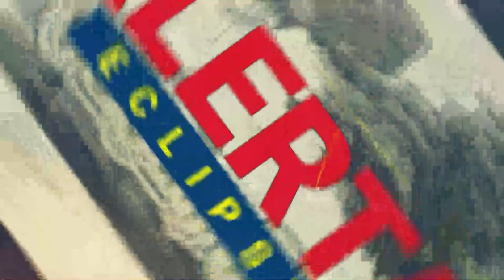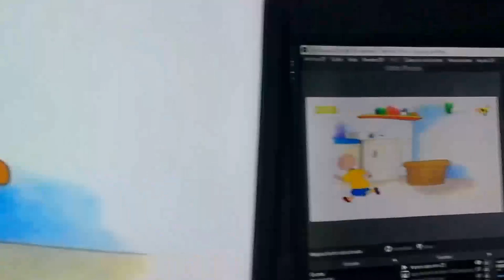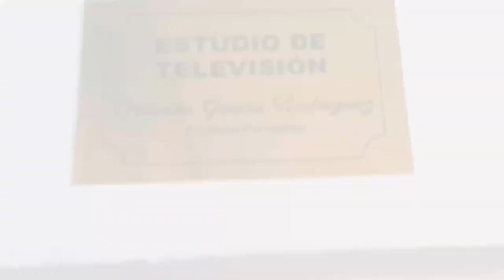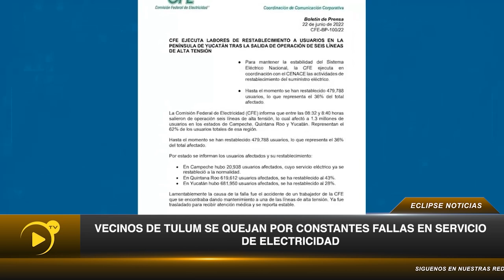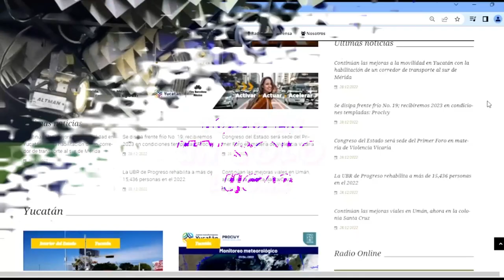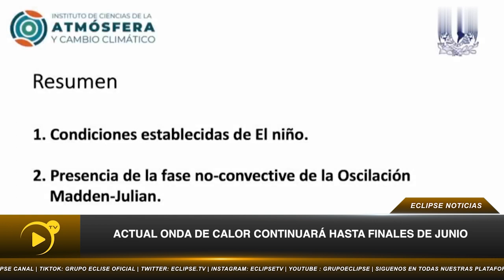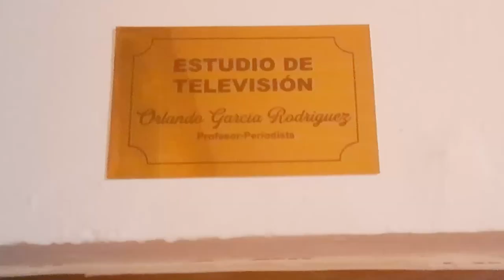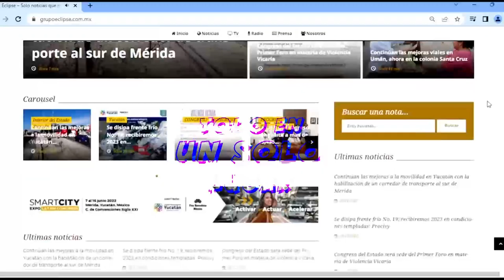📡🔴ENVIVO VIA STREAMING ECLIPSE NOTICIAS “MÁS CERCA DE TI” con AbrahamCobian 📲 📺🖥️